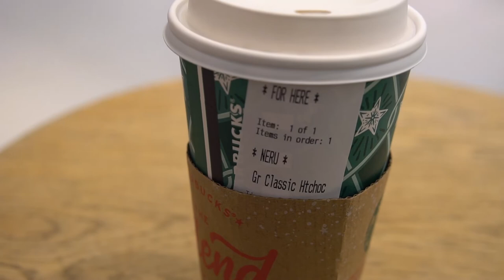NÃO VÁ PARA NOVA YORK NO FRIO - Neru Meira - VLOG USA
Nesse vídeo eu passo muito frio mostrando a decoração de Natal do Rockefeller Center!

Tags adicionais: new jersey newark ironbound patrick lopes EUA estados unidos nova york new york nova iorque realidade americana rockefeller center arvore de natal decoração